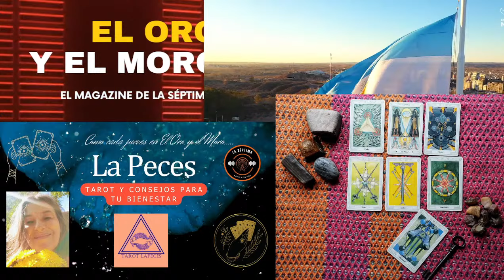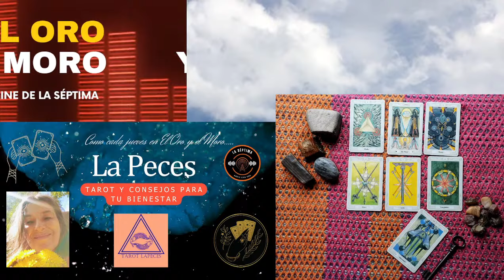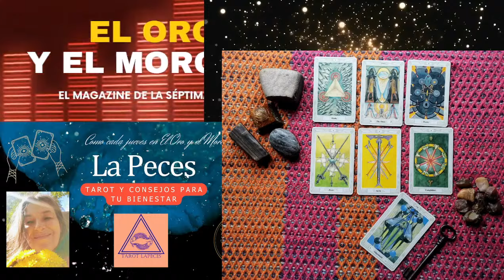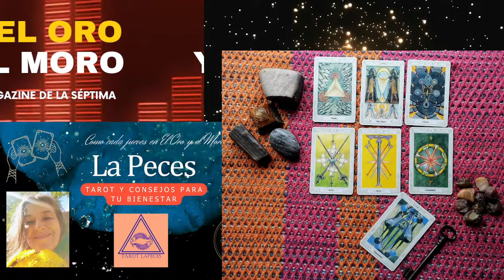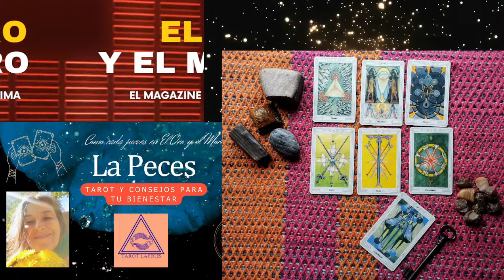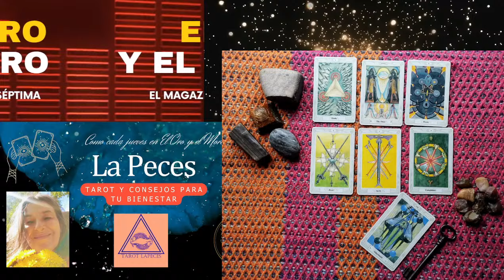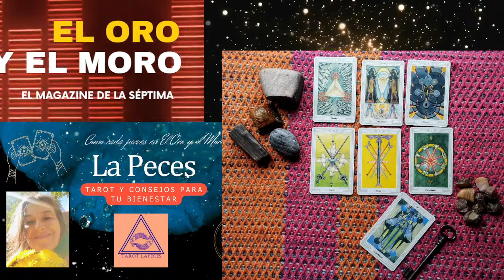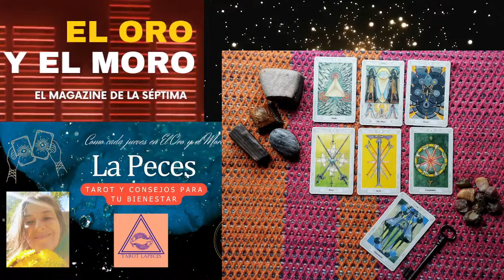Columna de LA PECES: lectura semanal del TAROT y tips para el bienestar, en El Oro y el Moro - 28/3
Se viene "El Oro y el Moro, el magazine de La Séptima" un programa de entretenimiento, diversión y cultura. Con humor, noticias, efemérides, buena música y más 💻📹🎉

Hoy….a las 11 hs, LA PECES nos lee el TAROT, para saber de la ENERGÍA SEMANAL, responde consultas en vivo y nos ofrece consejos para nuestro bienestar. !!!🔮🃏

Si buscas un lugar donde puedas relajarte, pasar un buen rato y actualizarte con noticias y entretenimiento, "El Oro y el Moro, el magazine de La Séptima" es el lugar perfecto para vos.✨

🕙Jueves 28/3 - 10 AM